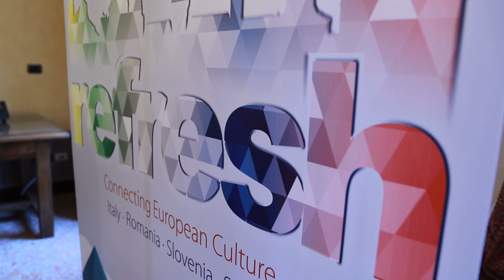La Valle delle Abbazie: arrivano artisti europei con il progetto Refresh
In questo mese di luglio il patrimonio culturale della Valle delle Abbazie nel teramano sarà "rinfrescato" grazie all'arte di 9 giovani artisti europei. Si tratta del progetto "Refresh" che promuove la mobilità internazionale della cultura al fine di creare maggiore unione tra i popoli